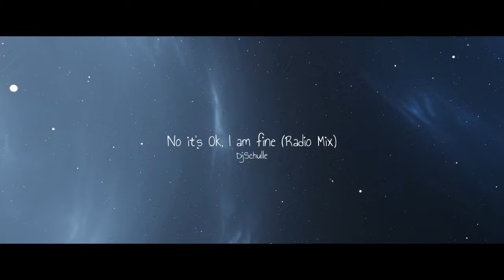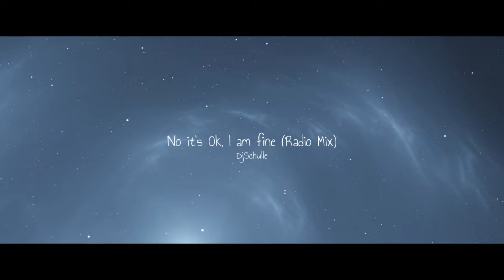*Out Now* DjSchulle - No it's ok, I am fine (Radio Mix)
This is a Song about depression...
A wonderful Song between HandsUp and Trance Music
The Song is an Idea by me the 1 Version written in Copilot and Edit  by me and my wife. It cost me a lot of time, more time than the last 2 Songs together ;)
Made in Udio

Lyrics:

(Verse 1)
In the silence of the night, I'm feeling low,
Trying to give a smile, but it doesn't go.
Every breath feels heavy, every step feels slow,
No it's okay, I am fine, but it's hard to let it go.
No it's okay, I am fine, but sometimes it's hard to know.

(Verse 2)
In the chaos of the day, I'm feeling lost,
Trying to find my way, no matter the cost.
Every word feels hollow, every smile feels forced,

(Ad-Lips)
How to find my way

(Chorus)
No, its okay, I am fine,
but sometimes it's hard to pretend,
To keep smiling, when the world feels like it's about to end. But it's okay not to be okay,
to let the tears flow,
No, it's okay, I am fine, it's okay to let it show.

(Ad-Lips)
I will find my way